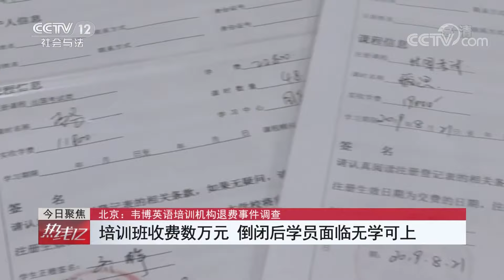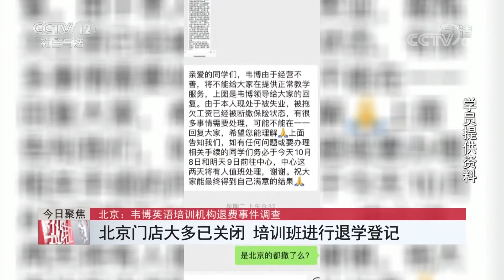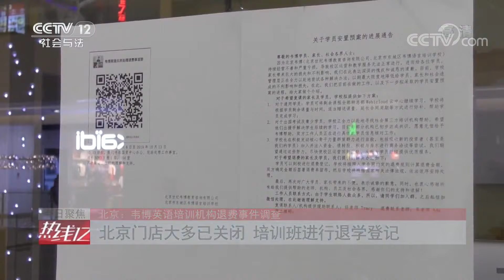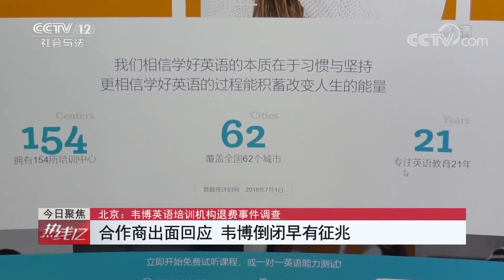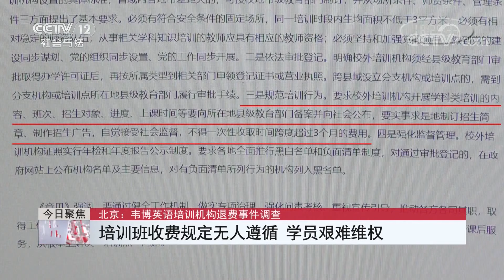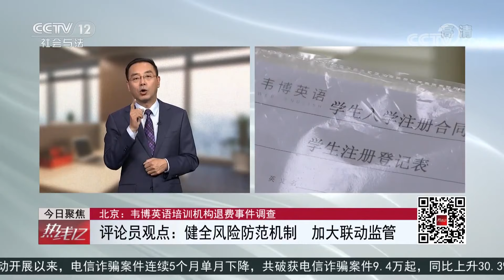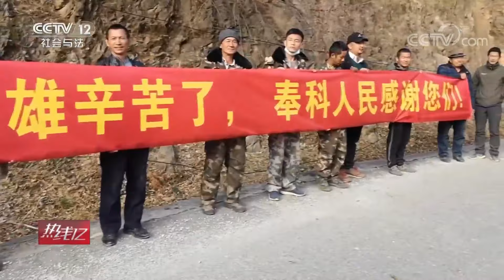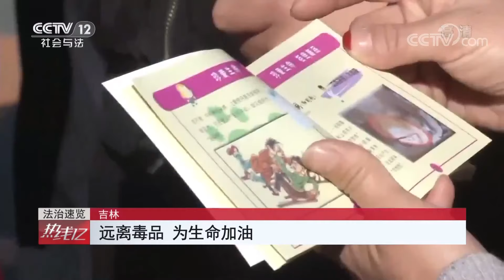《热线12》北京市第二中级人民法院发布网贷类执行案件情况 20191104 | CCTV社会与法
本期节目主要内容：
00:31 北京 第二中级人民法院发布网贷类执行案件情况；
01:40 民政部 养老机构有诈骗行为将被列入失信名单；
03:56 北京 韦博英语培训机构退费事件调查；
14:17 湖南长沙：梅花桩，挡不住骑行爱好者，观点：要健康更要安全，新需求为景区提供参考；
14:49 云南丽江 林海守护者；
21:58 安徽淮北 2019年度“119”消防宣传月活动启动仪式举行；
23:11 吉林 远离毒品 为生命加油；
23:44 厦门海关 查获近400吨走私化工废物；
24:45 伊川警方 女子编造散布“农商行快破产了”等虚假信息被行政拘留；
25:08 河南济源 男子坠入深井 消防员紧急救援。